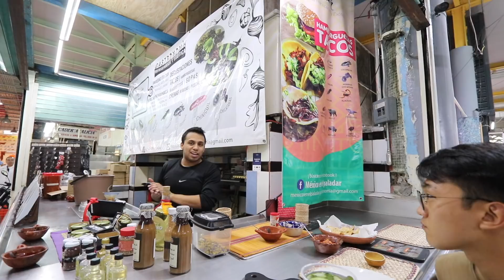EN MÉXICO ESTE TACO CUESTA 500$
Ukiyo - Home
John Ahlin - Musique a la carte 04